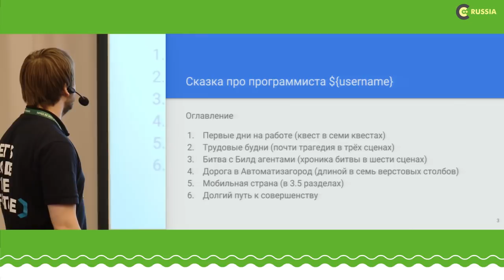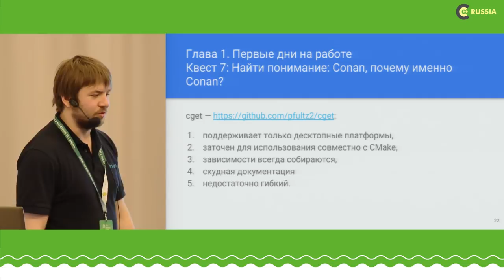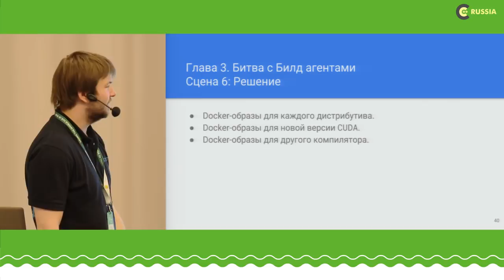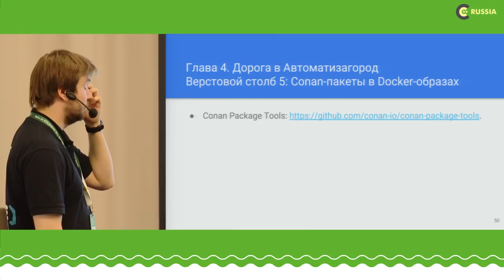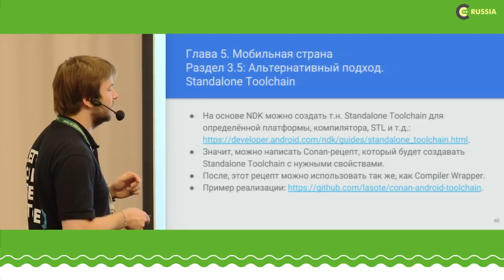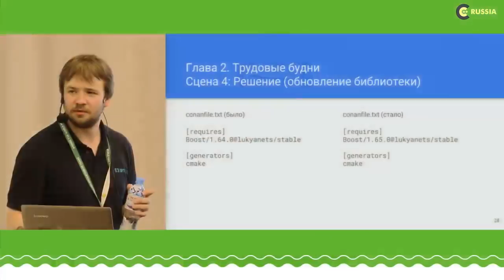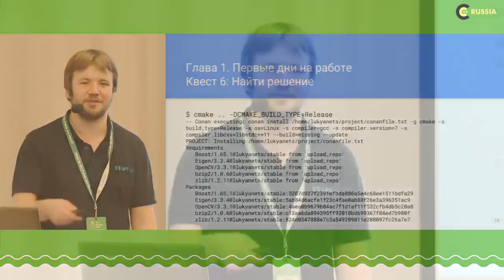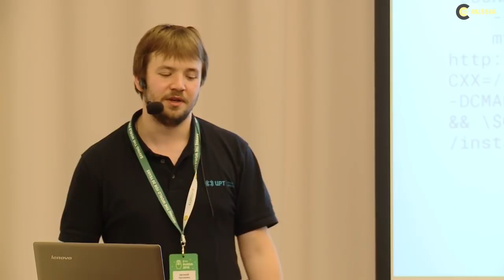C++ Russia 2018: Евгений Лукьянец, Сборка в Docker с использованием Conan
. . . Сборку C++ проекта можно перенести внутрь docker-контейнера, при этом, вместо установки необходимых библиотек и зависимостей в хост-систему, их можно либо устанавливать прямо в docker-образ (например, Cuda), либо устанавливать с помощью менеджера C++ библиотек Conan (например, Boost). При этом получается изолированное контролируемое (и каждый раз одинаковое) окружение для сборки, в которое можно подключить кэш Conan, поэтому разные проекты, использующие одни и те же библиотеки будут использовать одни и те же их сборки. Также отпадает зависимость сборки от дистрибутива Linux, в котором собирается проект, главное — чтобы можно было на этом дистрибутиве запустить Docker.